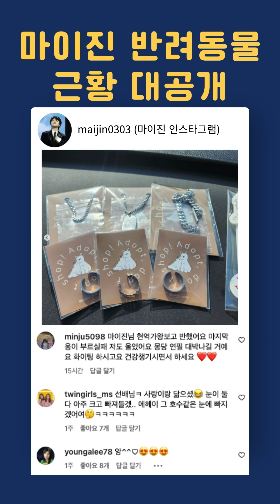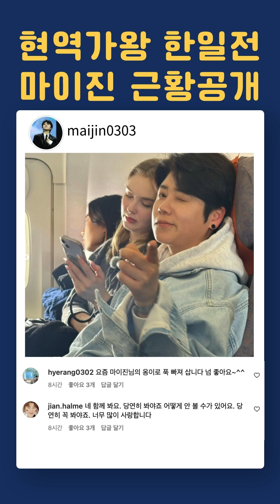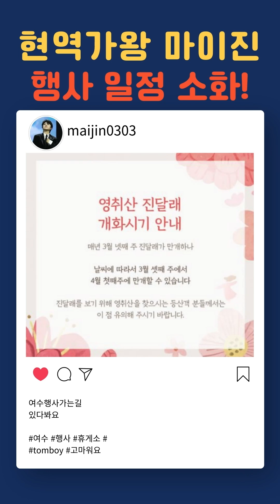현역가왕 마이진의 3월 4주차 주간뉴스! 현역가왕 이후 마이진의 일상을 알려드립니다.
마이진의 일상 소식을 전해드립니다. 3월 4주차에 나온 인스타그램과 방송 소식을 정리하여서 전달합니다.